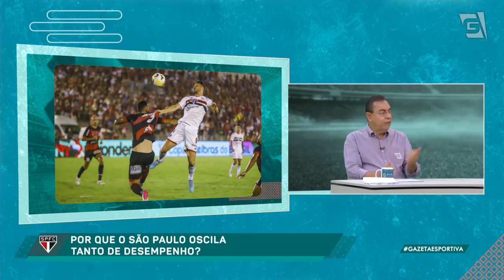"Teve uma PEQUENA EVOLUÇÃO, mas não dá pra esperar muito", diz Flávio | CAM 0 x 0 SAO (25/02/22)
Comentários sobre o jogo entre Campinense 0 x 0 São Paulo. Confira!